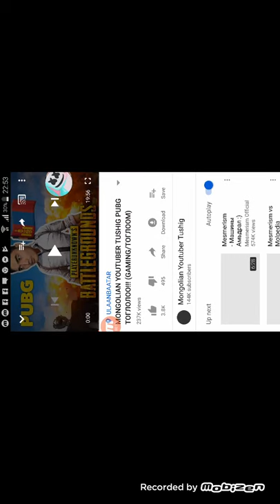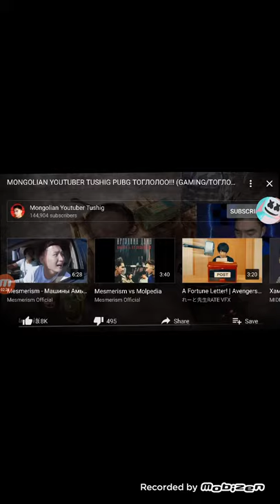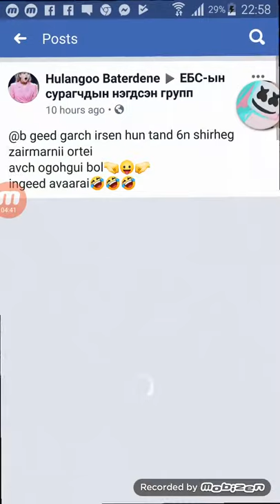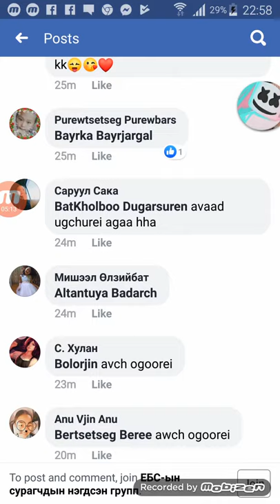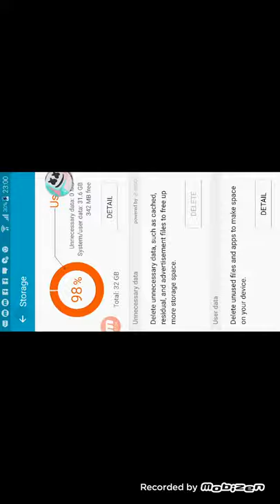Big dog batka